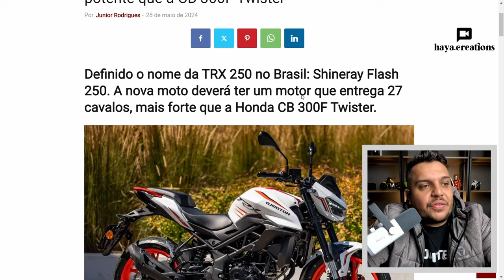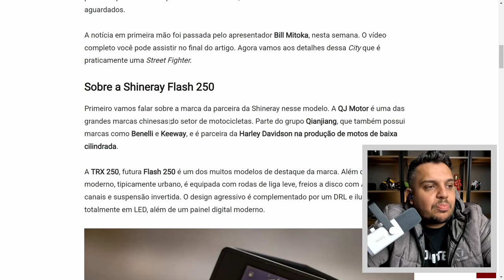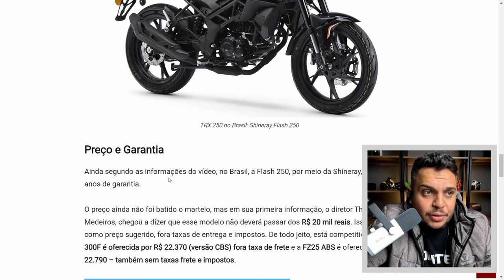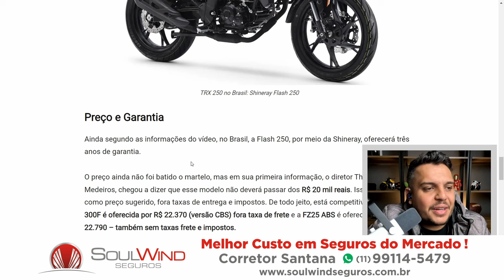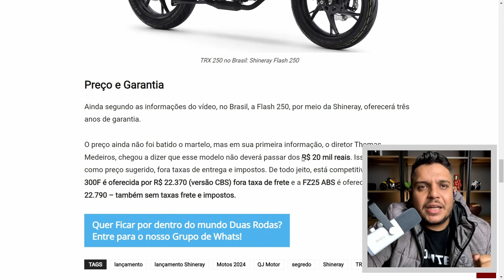🚨Esqueçam CB300F e FZ25 em 2024 Eu Vos Apresento TRX 250 SHINERAY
✅Haya Creations✅
Film Maker
✅Vulcan Radical Store✅
Endereçõ: Rua Marquês do Herval, 95 - Centro
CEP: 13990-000